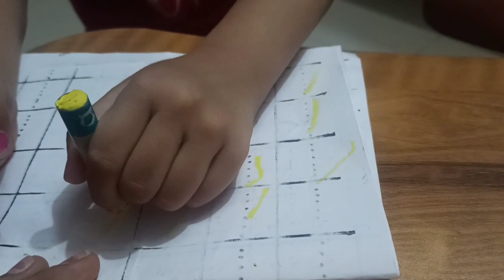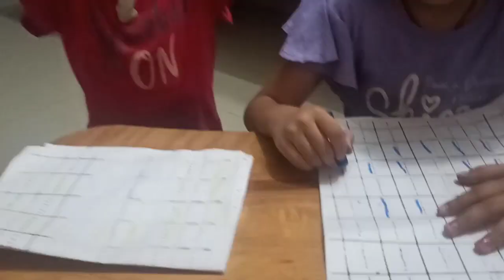Famous Gujarati Daal Dhokli (દાળ ઢોકળી) | Home Work Time With Sketch Drawing | Megnil Life Vlogs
In today's vlog I will show you my Sunday Routine with Daal Dhokli Recipe. Mishti Mishri is doing their Home-Work.

Redmi Note 8 Pro + Realme Selfie Stick + Boult Propods